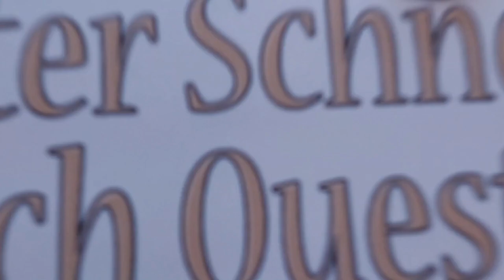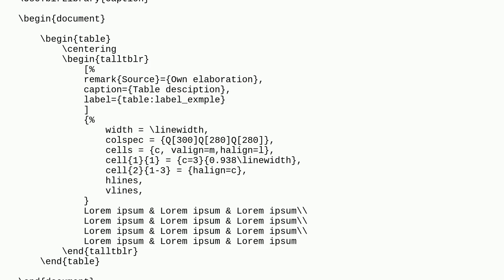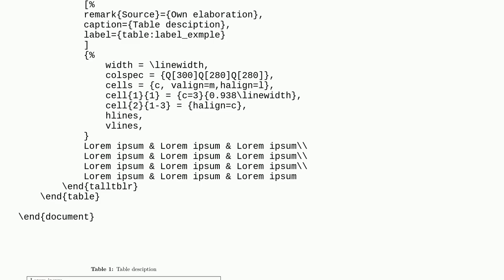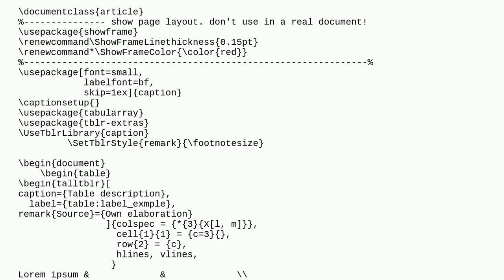Tex: Top and bottom caption in a tabularray table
Top and bottom caption in a tabularray table

A special thanks goes out to the community

  tables tabularray captions